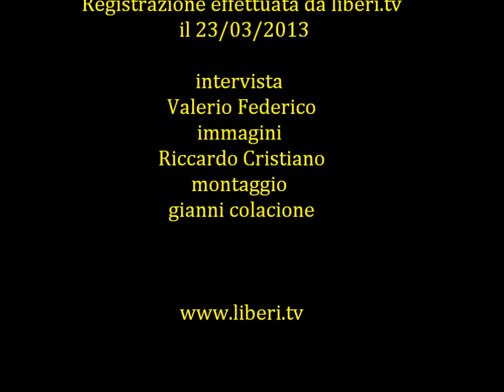Intervista di Valerio Federico a Gianni Colacione - Comitato Nazionale di Radicali Italiani 23/03/13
Intervista di Valerio Federico a Gianni Colacione, registrata nella seconda giornata dei lavori del Comitato Nazionale di Radicali Italiani 22-24/03/2013.